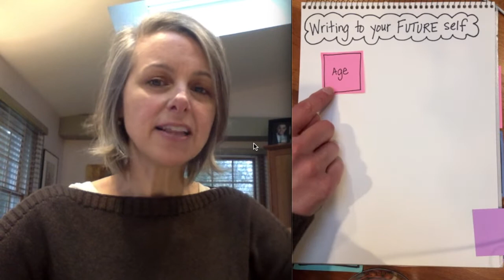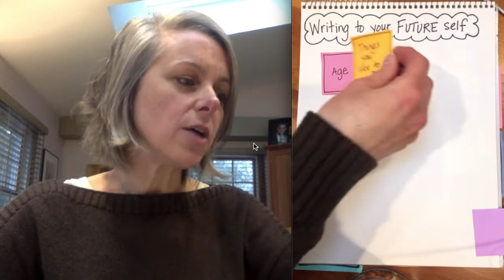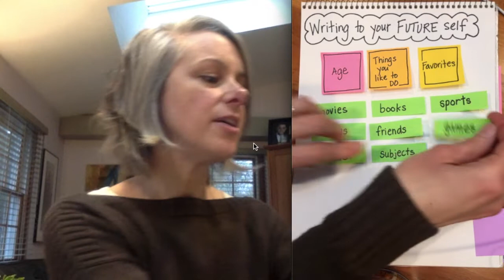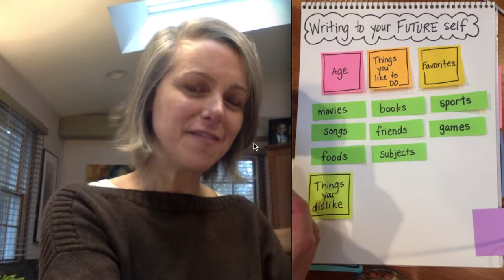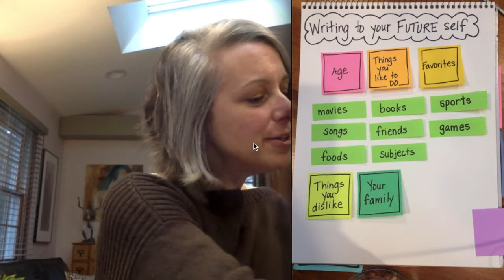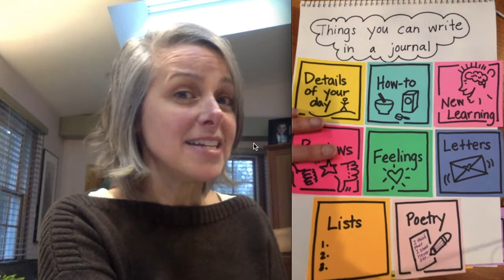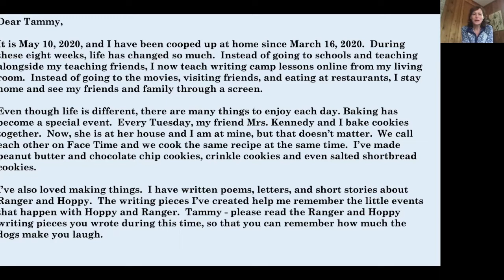Grades 2-5 Writing Camp with Hoppy and Ranger: Session 36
Mrs. B. teaches a lesson about writing a letter for your future self.